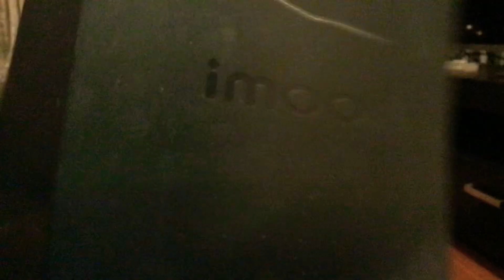I opened my Christmas present!